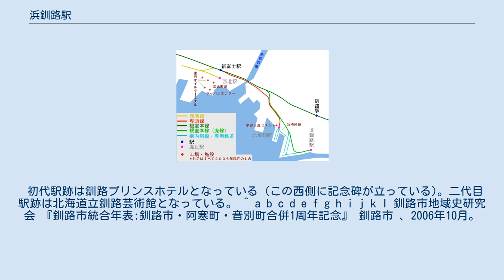浜釧路駅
当駅付近鉄道路線図（移転後） 1977年の（貨）浜釧路駅（2代目）（写真下方の釧路川沿い）、周囲約1km×1.5km範囲。
写真中央あたりに釧路駅（初代）・浜釧路駅（初代）の西側にあった車両工場の釧路車両管理所、写真上方に現在の釧路駅（2代目）。
この時点では、中央埠頭や（貨）浜釧路駅（2代目）へ向かう公共臨港線が、釧路駅（2代目）駅舎左横の貨物ホームへ新富士方面の操車場側から引き込まれていた。
かつては根室本線から分岐した後、公園を通ってまっすぐにビル街と化した浜釧路駅（初代）を突き抜けて浜釧路駅（2代目）に線路が延びていた。
国土交通省 国土地理院 地図・空中写真閲覧サービスの空中写真を基に作成 浜釧路駅（はまくしろえき）は、かつて北海道釧路市幸町3丁目にあった日本貨物鉄道（JR貨物）根室本線支線上に存在した貨物駅である。
日本国有鉄道（国鉄）よりJR貨物に継承されたが、1989年（平成元年）8月1日に廃止された。
 初代駅跡は釧路プリンスホテルとなっている（この西側に記念碑が立っている)。二代目駅跡は北海道立釧路芸術館となっている。 ^ a b c d e f g h i j k l 釧路市地域史研究会 『釧路市統合年表:釧路市・阿寒町・音別町合併1周年記念』 釧路市 、2006年10月。